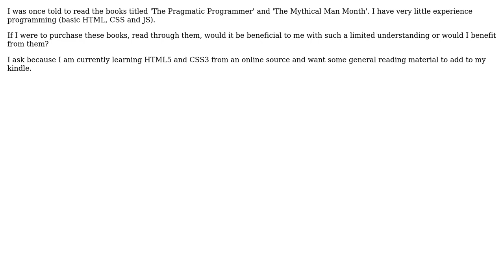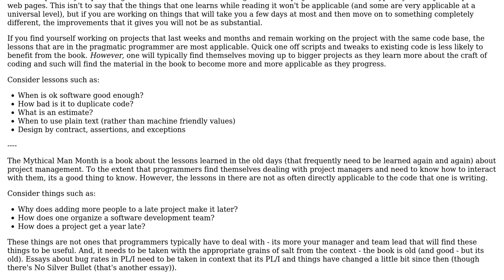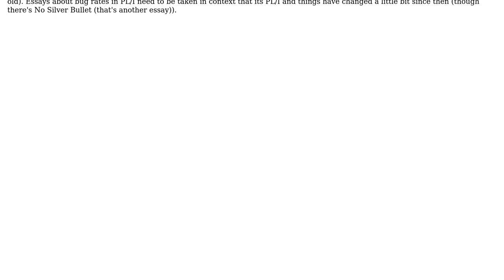Are 'The Pragmatic Programmer' and 'The Mythical Man Month' good books for people with limited...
Software Engineering: Are 'The Pragmatic Programmer' and 'The Mythical Man Month' good books for people with limited practical experience programming

With thanks & praise to God, and with thanks to the many people who have made this project possible! | Content (except music & images) licensed under CC BY-SA | Music | Images & others | With thanks to user JoshuaPP user Jim G. user gnat and the Stack Exchange Network Trademarks are property of their respective owners. You are responsible for your own actions.